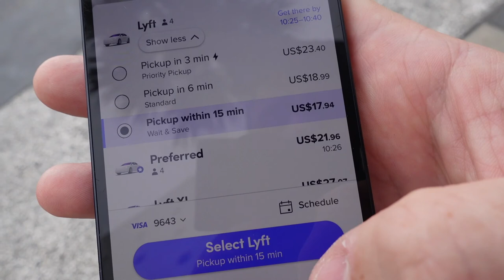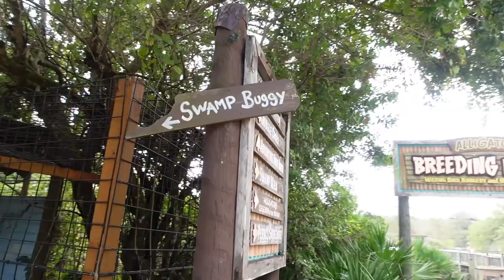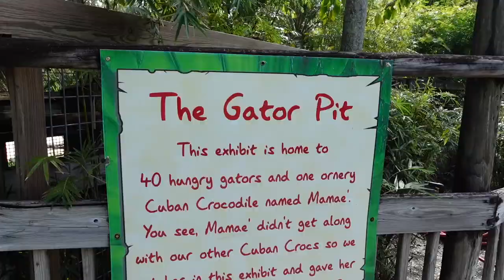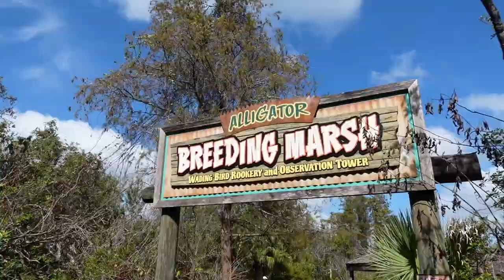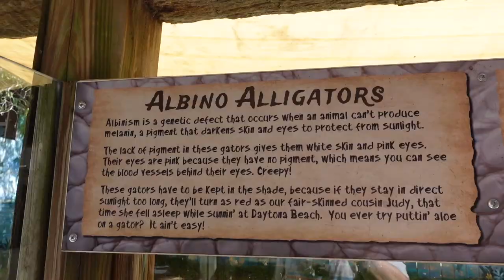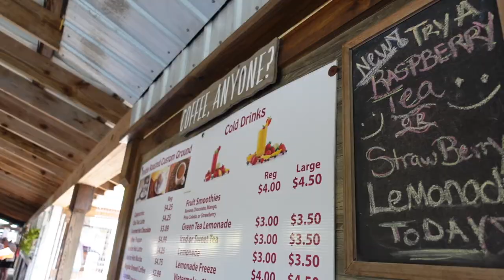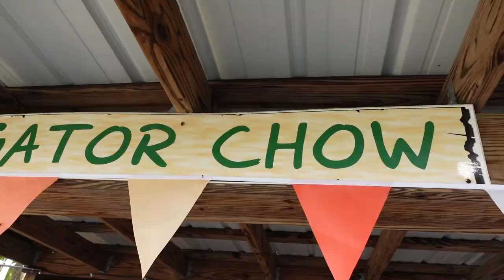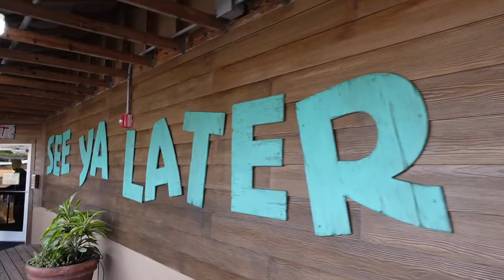Orlando 🐊 Vlog | Day 5 | GATORLAND & Volcano Bay | Oct 2022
This is one day I was really looking forward, and GATORLAND dis not disappoint! I had a great time and can’t wait to go back one day! Follow me below;

4. TikTok - MacBlog

1. Sony Vlog camera ZV-1 | Digital Camera
2. Oakley Unisex Urban Ruck Pack Rucksack
3. Hard Travel Case for Sony Vlog Camera ZV-1
4. Sony GP-VPT2BT Handgrip
5. Go Pro Max Camera
6. Apple iPhone 12
7. WD Storage Unit